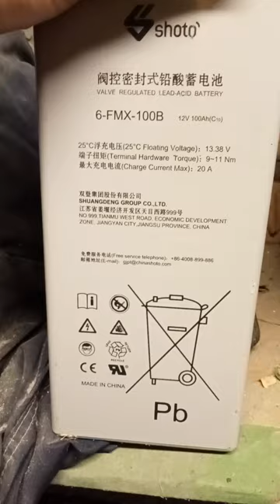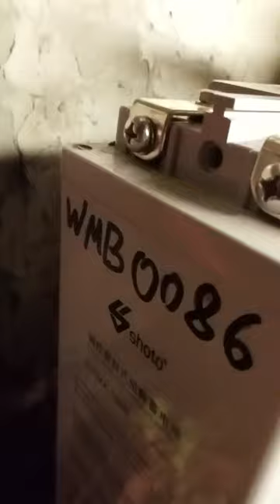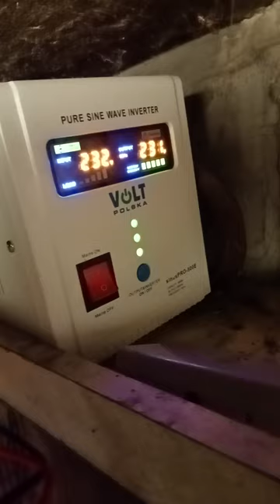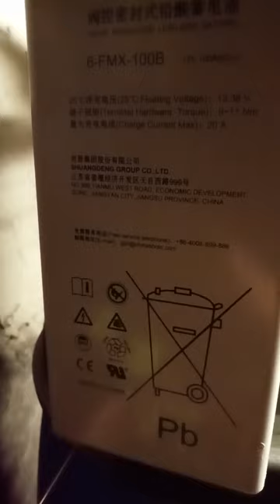Montaż UPS zasilacz awaryjny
witam serdecznie w dzisiejszym odcinku pokazuje jak będę montował UPS do pieca centralnego ogrzewania a także moje ogromne wiadro z prądem które będzie to wszystko zasilać.

powiem tak jeżeli ktoś nie zauważył na filmie akumulator ma pojemność 100 amperogodzin Ale ja uważam że naj prawdopodobnie ma nawet więcej bo jak wiemy dobrze Chińczycy lubią pisać standardowe napisy na akumulatorach a czasem okazuje się że jest nawet więcej niż potrzeba.

Jak ładować rozładowany akumulator żelowy?
Akumulatory żelowe najlepiej jest ładować prądem 10-godzinnym. Idealnym prądem ładowania dla akumulatora 100Ah będzie prąd 10A, co pozwoli na pełne naładowanie właśnie w ciągu 10 godzin. Oczywiście prąd ładowania może być większy lub mniejszy.

Czy akumulator żelowy 12v można ładować prostownikiem?
Nie powinniśmy zbyt często ładować akumulatorów GEL lub AGM zwykłym prostownikiem z uwagi na zbyt niskie napięcia ładowania. Częste ładowanie akumulatora niskim napięciem spowoduje jego trwałe niedoładowanie i spowoduje zasiarczenie co prowadzi do zmniejszenia pojemności.